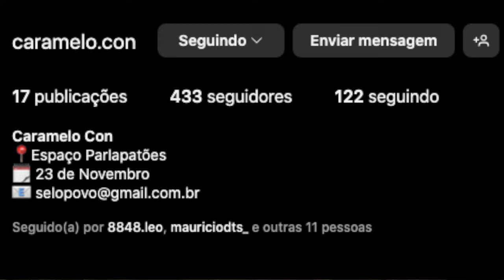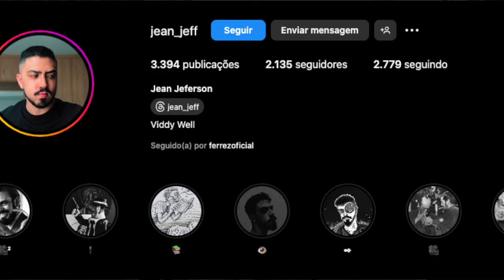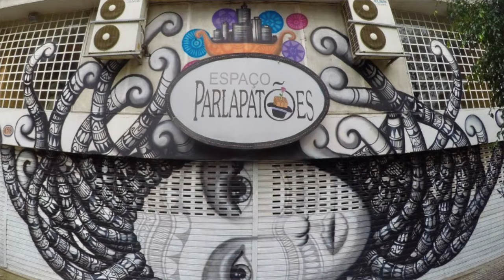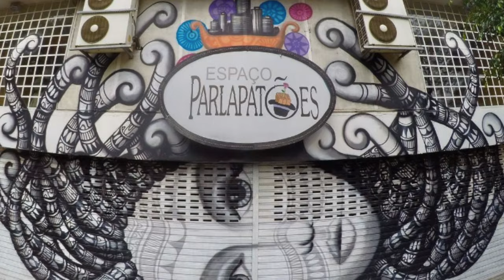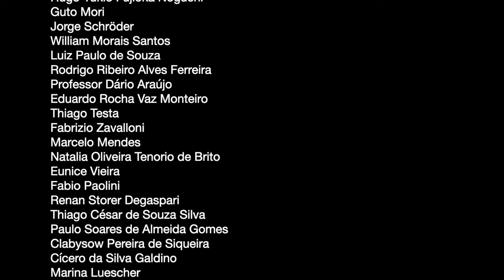Um dia dedicado aos nossos artistas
Praça Franklin Roosevelt, 158 - Consolação, São Paulo - SP